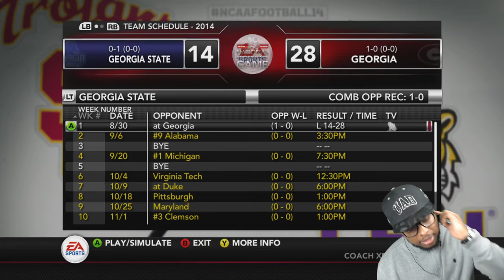GEORGIA ST LIVE STREAM DYNASTY NCAA FOOTBALL 14 OFFSEASON/PRESEASON AND GAME 1